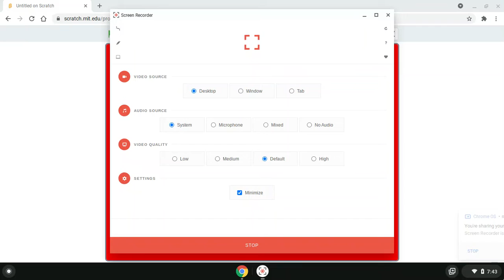Jacob630's Furious GRAAAAAAHHHH AHAHAHAHA HAY NCNCNCNCNC Sticks And Red Jacob630 Got Banned Shadows